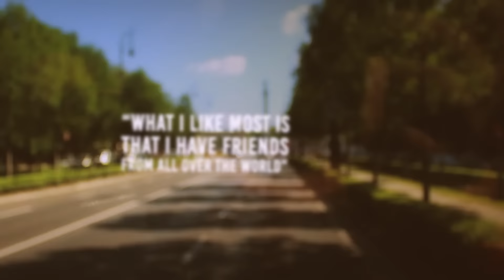The IBS Experience with Ramiro Prada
Study for a 3-year British Bachelor's degree at IBS in Budapest, Hungary! Meet one of our students through this video and learn about his experiences!